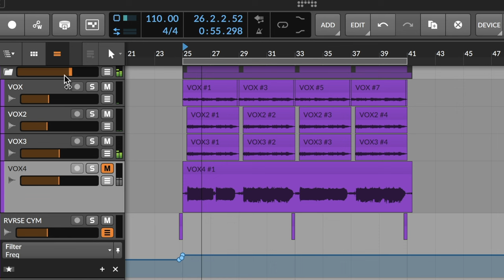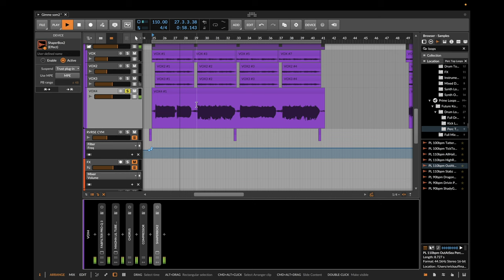EL MEJOR HOME STUDIO PARA COMENZAR EN LA MÚSICA - Scarlett Solo Studio 3rd Gen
👁️ ENCUÉNTRAME
CANCIÓN DEL FINAL ᐈ ID